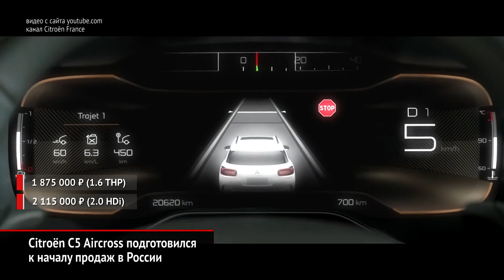Citroёn C5 Aircross выходит на рынок. PSA будет выпускать двигатели в России | Новости с колёс №334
Среднеразмерный Citroёn C5 Aircross построен на платформе EMP2 и близок к Peugeot 3008 и 5008. Задняя подвеска полузависимая, передний привод без альтернатив.

Группа PSA собирается выпускать в Калуге полноприводные автомобили, локализует двигатели и элементы коробок передач.